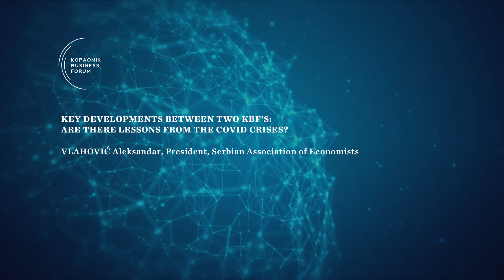Kopaonik Business Forum 2021 06 KEY DEVELOPMENTS